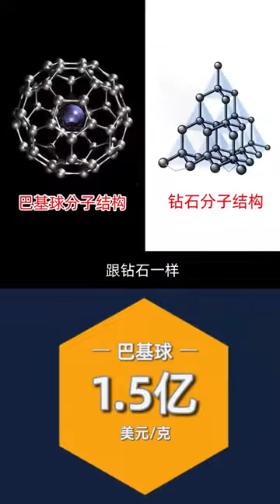【科級巡洋艦】 【科学教育】1克价值1 7个亿，斗胆欣赏下地球上zui珍贵的物质~ 地球 反物质脑洞大开，崇尚科学，讲有趣的知识，一起探索未知的神秘。科学 科普#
腦洞大開，更新科技新奇創意 ，傳播科學知識更傳播科學精神。大家好，我是科技戰艦，我會用鏡頭記錄一些有趣、有意思、歡樂的短視頻分享給大家，您可以免費觀賞。希望大家會喜歡！謝謝大家的支持！

教育又是一種思維的傳授，而人因為其自身的意識形態，又有著另樣的思維走勢，所以，教育當以最客觀、最公正的意識思維教化於人，如此，人的思維才不至於過於偏差，並因思維的豐富而逐漸成熟、理性，並由此走向最理性的自我和擁有最正確的思維認知，這就是教育的根本所在。教育也是一種教書育人的過程，可將一種最客觀的理解教予他人，而後在自己的生活經驗中得以自己所認為的價值觀。教育，是一種提高人的綜合素質的實踐活動。教育，應當是作為對社會文化的傳授、傳播。而社會文化，包括文理學科，它應當包含三個層次的內容。第一層次是指高層次文化，即抽象的、看不到存在的，比如社會心理、美學和價值；第二層次指從第一層次具體下來的，儘管看不到具體存在，但能切實感覺到它的結構與活動方式存在的，比如政權及其機構；第三層次指表面文化，即看得到又摸得到的，物品或物質的文化。簡單地說，就是精神文化、精神的物化文化以及物質文化。教育的目的，說是教化育人，其實就是讓人接受各種有用的知識，以期將這些知識吸收、溶化，能夠將其直接作用於社會，或者把這些知識作為基礎，昇華出新的知識，即發現和發明。前者像物理變化，接受的人如同一個盛東西的容器，接受的幾種東西還是那樣的幾種東西，不過是換了個地方，有了些混雜，這大概就是常說的實用型人才——技術或技藝的人才；後者則類似於化學反應，已經生成了不同的、另外的東西，這類人才能夠很好地掌握第一層次的文化，容易形成自己特有的治學思想、理念和方法。這就是創造型人才。一個國家和民族，在世界上的文化影響，主要就是第一層次的文化、創造型人才的影響。人類高度發達的神經系統是教育產生和發展的物質基礎和前提。它提供了感受、記憶、聯想、想像、推理等完整的思維功能，使人的意識能夠相互影響並得以傳播。
立誌有恆；克已內省；改過遷善；身體力行。勤於學習，廣於見聞；學而時習，溫故知新；學思並重，學以致用；虛心求學奮發不息；啟發思維，舉一反三；因材施教，實際出發。以身作則，言傳身教；學而不厭，誨人不倦；愛護學生，無私無隱；講究教法，循循善誘。尚志養氣；反求諸已；改過遷善；意志鍛煉。深造自得；啟發思維；循序漸進；專心有恆；因材施教。循序漸進；熟讀析思；虛心涵泳；切已體察；著緊用力；居敬持志。自動和適時的啟發；勇猛奮發和溫故時習；教人有序不可取等；篤行；博學與專精結合。知中有行，行中有知，知行原是一個工夫。以知為行，知決定行，銷行以為知。